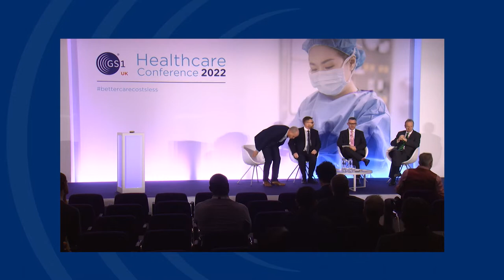One beep is data, millions are insights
Panel discussion chaired by Professor Sir Terence Stephenson, chair, The Health Research Authority

With panellists: Steve Bush, medical director – operations, Leeds Teaching Hospitals NHS Trust; Simon White, programme director, NHS Scotland; and Andy Smallwood, assistant director of procurement, NHS Wales Shared Services Partnership